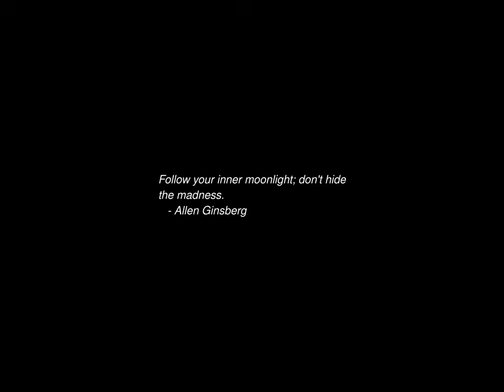Sunrise Time-lapse: Sunday, September 15, 2024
On this day:
   Agatha Christie born in Torquay, England, 1890
   ACM founded, 1947
   Soviet Premier Nikita Khrushchev begins his 13 day tour of the US, 1959
   The US Foreign Affairs Dept. becomes the US State Department, 1789
   The Nazis adopt a new national flag with the swastika, 1935
   Black riders enter the Shire
   Foundation of Panama in Panama
   Anton Webern is shot dead by a drunk US soldier in Austria, 1945
   Horatio Parker is born in Auburndale, Massachusetts, 1863
   International Day of Democracy

Today's random fortune, quote, or snark:
The possession of a book becomes a substitute for reading it.
        -- Anthony Burgess